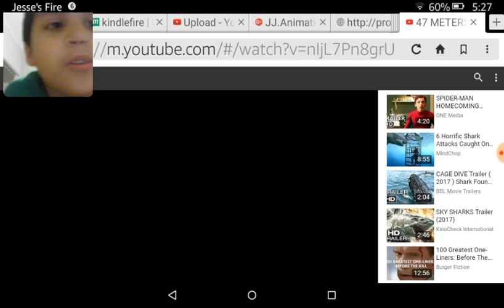NEW MANDY MOORE SHARK MOVIE (2017) TRAILER REACTION!!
My reaction to 47 Meters movie!